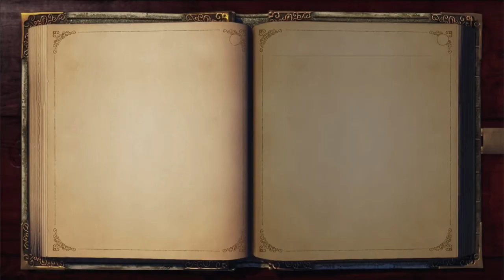IT ALL COMES DOWN TO THIS! | Fable Anniversary Lets Play (Part 17)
In this video, we will be finishing the Lost Chapters DLC and in turn finishing the Lets Play for Fable Anniversary.